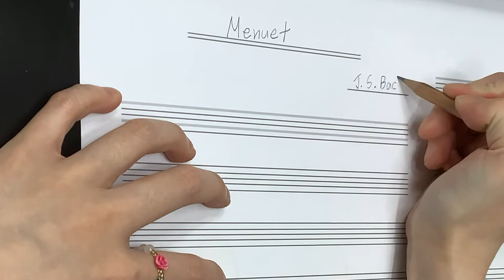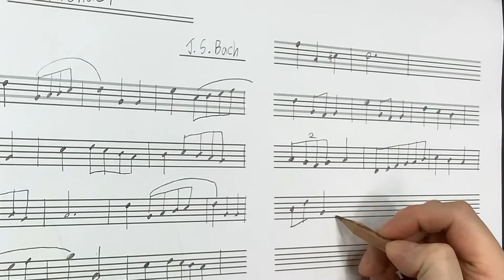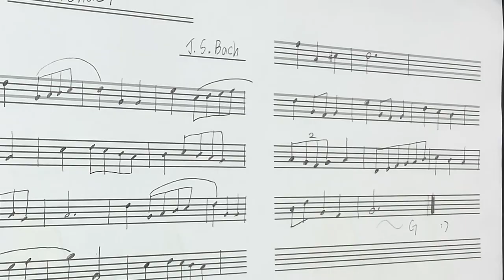Menuet_Johann Sebastian Bach {Analog Music Sketch} Allegretto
Analog Music Sketch 2

J.S.Bach Menuet on Marimba Analog Music Sketch
바흐 미뉴에트 마림바 아날로그 뮤직 스케치

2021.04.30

Editing : @laliya_illustration

Music Note Sketch
Music Recording

by

Anab
Anable Music

Anable Classic
Anable Marimba
Anable Percussion

Analog Music Sketch
Classic & Modern

Percussionist Sun Mi JUNG
퍼커셔니스트 정선미